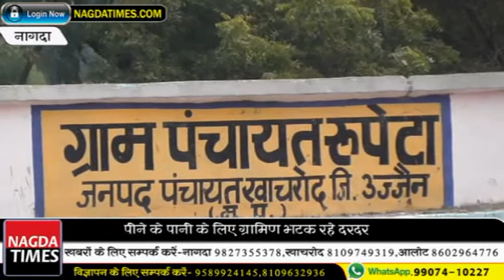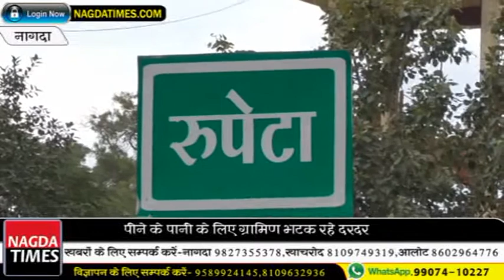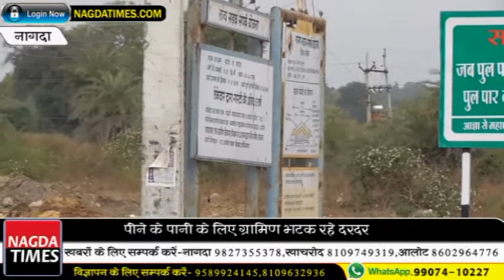नागदा- ग्राम रूपेटा में बोरवेल किया बंद पीने के पानी के लिए दर-दर भटक रहे ग्रामीण